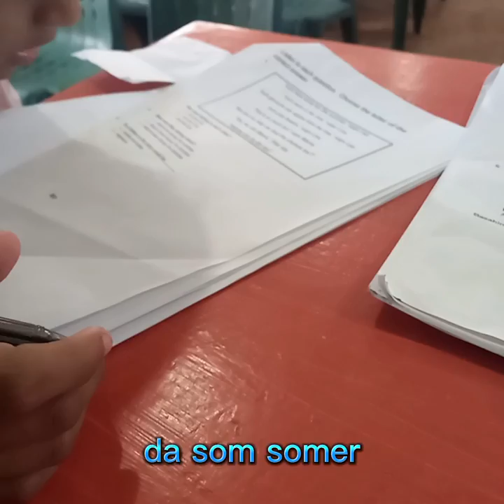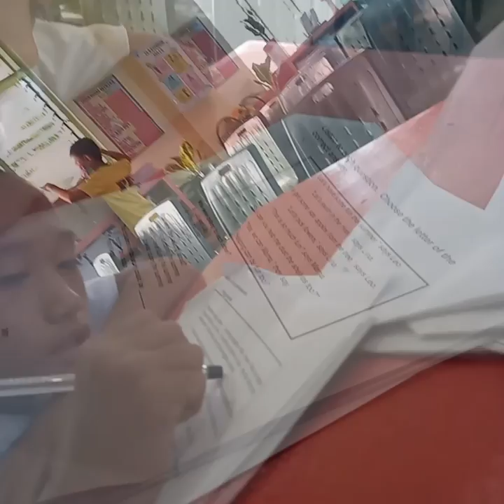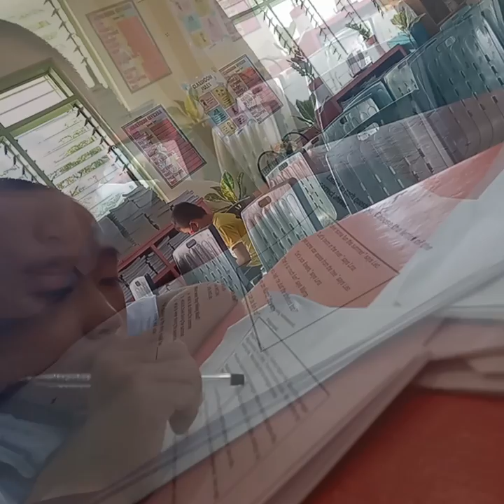Reasons for Reading problem of Deped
Daghan kaayong mga bata sa grade 6, ang dili ug naglisod pagbasa. ngano kaha ni? unsay hinungdan ani? unsay atong mabuhat ani mga teachers?